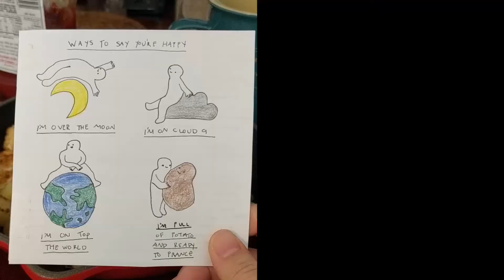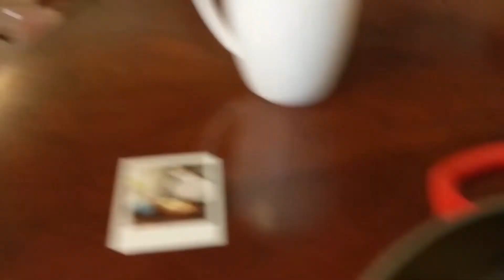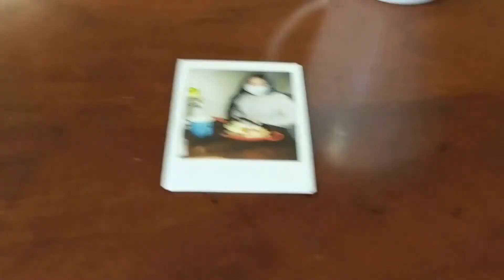Birthday Brunch with the BFF | 01.08.21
My best friend came over and surprised me with a delicious brunch! Very thankful for her thoughtfulness and company especially during Covid times :')